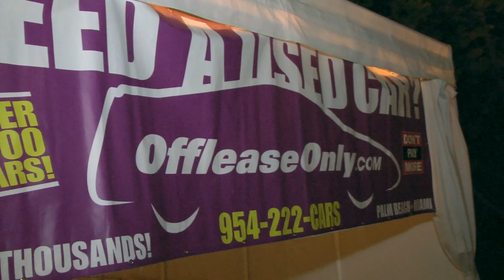Powerboating In Paradise 2014 Ep5 (1 of 4) "Miami Boat Show Poker Run 2014, Part 1"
Powerboating In Paradise TV 2014 Series, Episode #5 "Miami Boat Show Poker Run 2014, Part 1." YouTube Segment 1 of 4